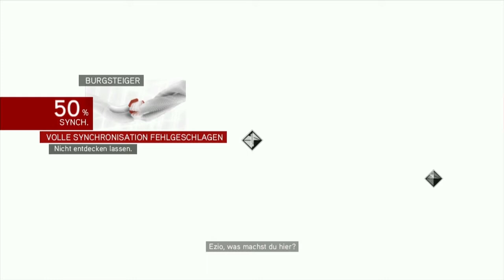Einbruch in die Engelsburg - Assassin's Creed Brotherhood #015 [DE/HD] - Let's Play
► Assassin's Creed Brotherhood [Xbox 360]
Publisher: Ubisoft

SUPER WICHTIGER HINWEIS:
Original!